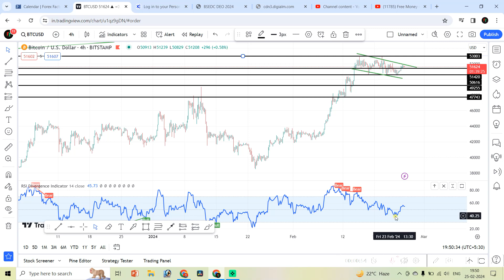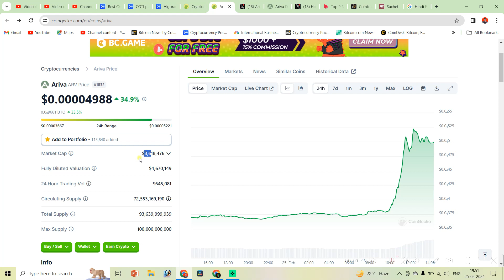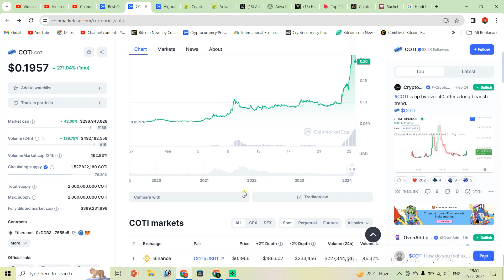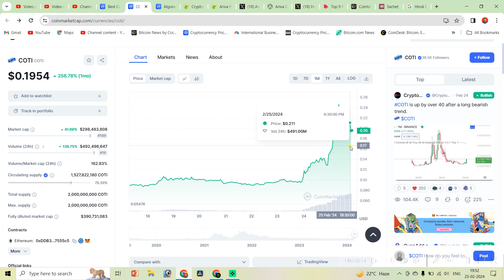Ariva 50% up | COTI And ALGO 🔥🚀🚀| Daily Crypto Update 🔥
Indian Exchanges
WazirX